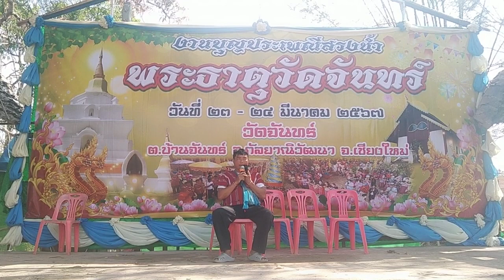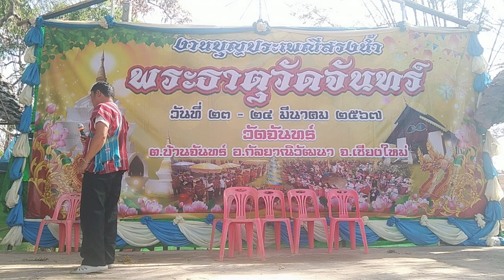karen ธามื่อธาเพาะ โดย..พาตี่สีเงิน บ้านวัดจันทร์